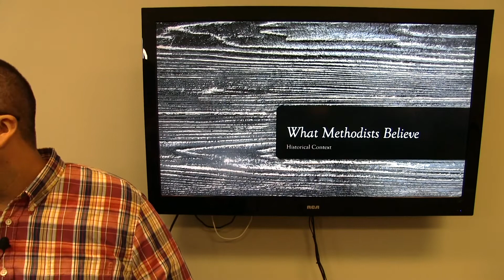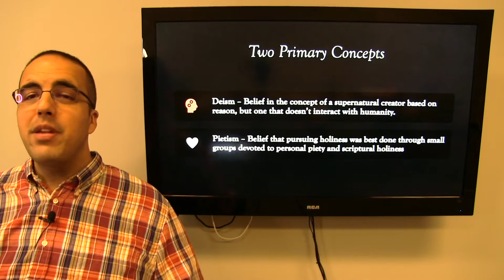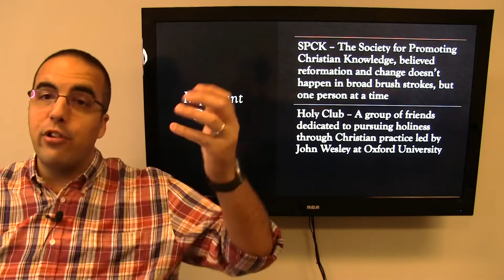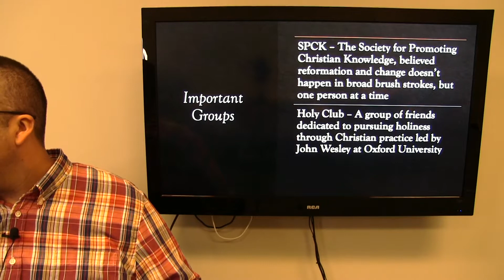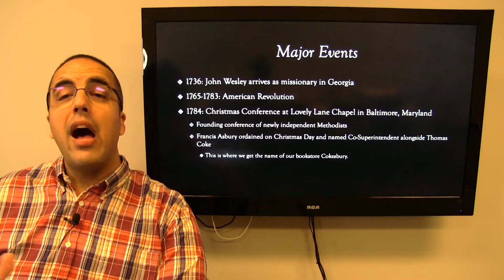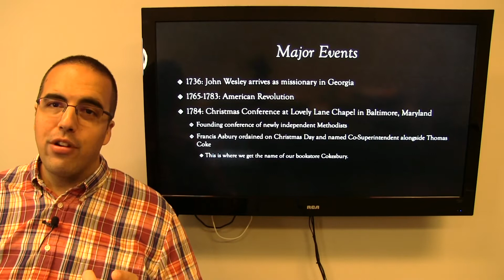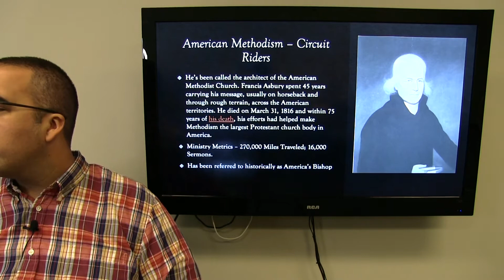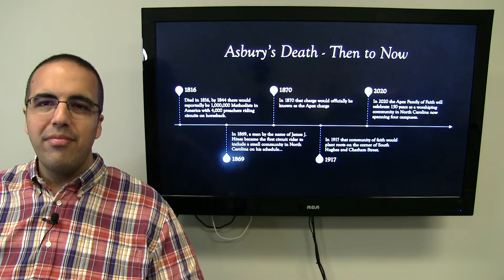OnDemand Class // What Methodists Believe: Session 1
Join Pastor Angelo Sanchez on a tour through Methodist history, tradition, and theology to explore what exactly we believe as Methodists.